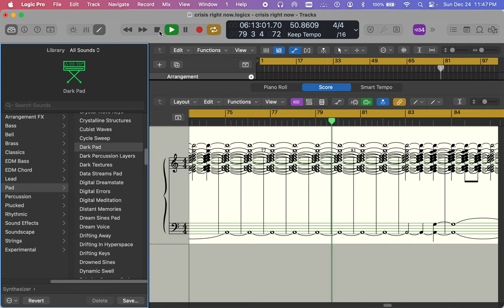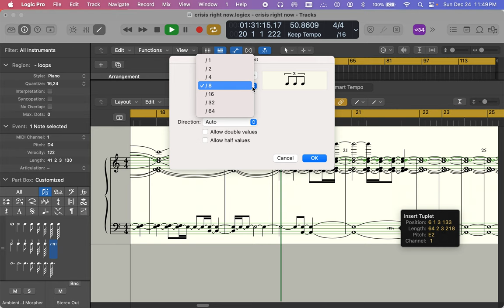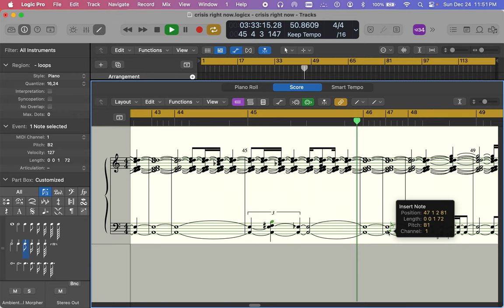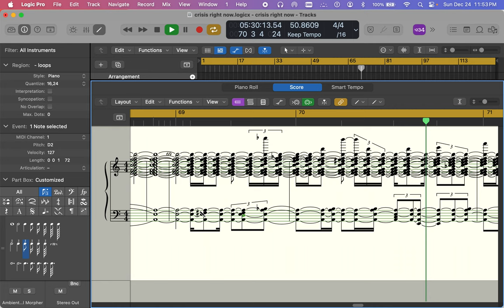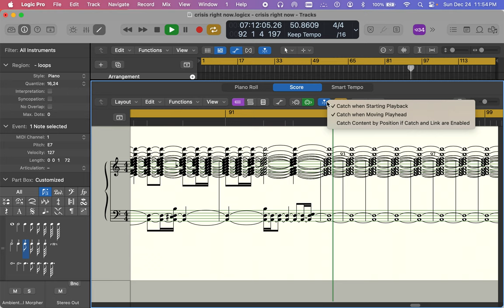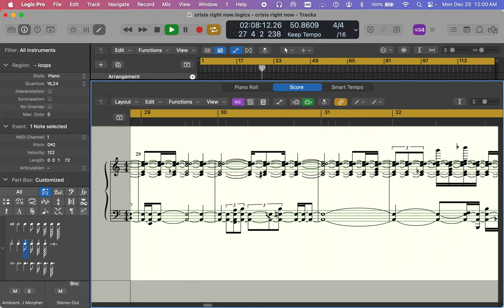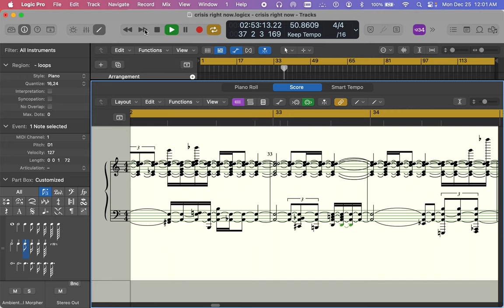[EPILEPSY WARNING] Screen Recording 2023 12 24 at 11 46 54 PM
logic pro x for macbook pro video of music being made.